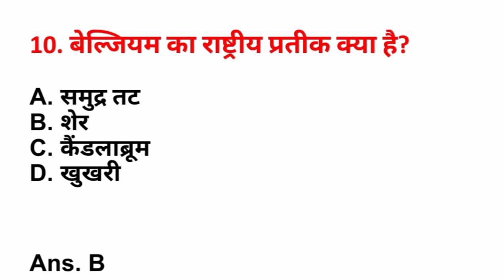प्रमुख देशों के राष्ट्रीय प्रतीक by Super Education 🙏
Hello guys,

In today's video, we discus National Emblems of Major Countries

 If you liked my video, then like the video।

super education🙏🙏